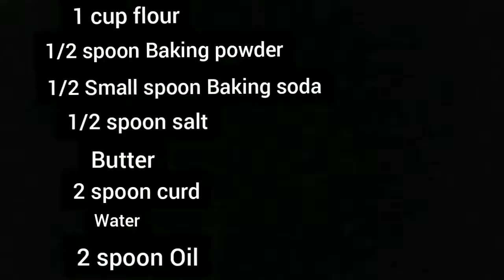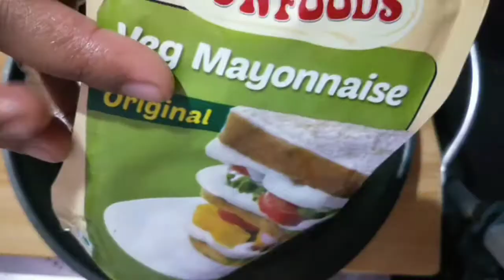Double layering Pizza |dominos_pizza | easy recipe | 2 style pizza recipe | (hindi)